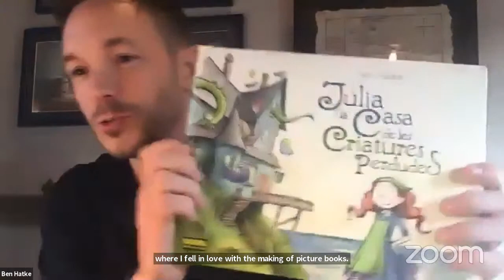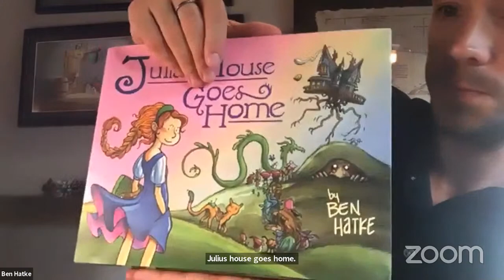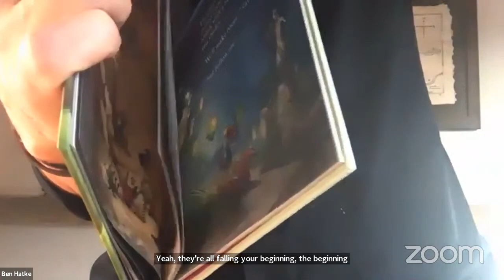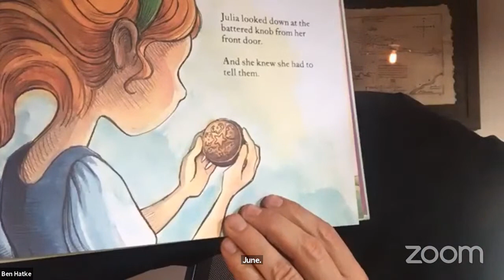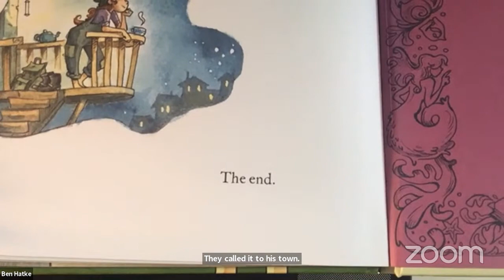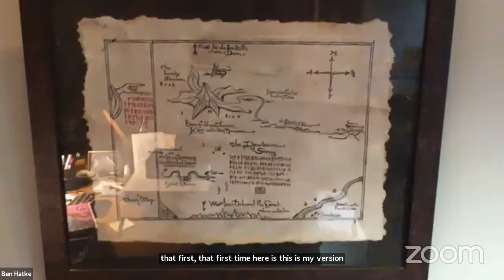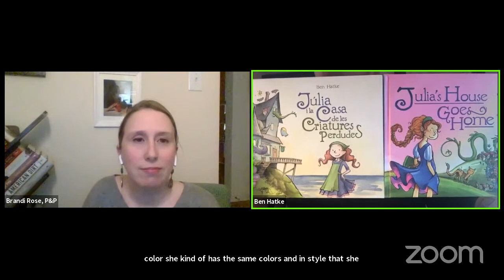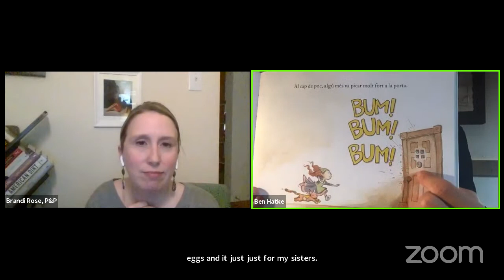P&P Live! Ben Hatke | JULIA'S HOUSE GOES HOME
Author and illustrator Ben Hatke presents JULIA'S HOUSE GOES HOME, the conclusion of his Julia's House picture book series. Click here to purchase JULIA'S HOUSE GOES HOME

Julia’s enchanted flying house has grown legs and is traversing the land, looking for its new home. Just as they spot the perfect location, the house trips and falls down a rocky hillside. Julia and her found family of magical creatures manage to escape as the house continues to tumble. Will they ever find their perfect home? Ben Hatke’s charming Julia’s House picture book series continues in this third and final installment. With new whimsical creatures and Julia’s trademark perseverance, the book provides a heartwarming conclusion to a beloved series.

Ben Hatke is the author and illustrator of the New York Times–bestselling Zita the Spacegirl trilogy, the picture books Julia's House for Lost Creatures, Nobody Likes a Goblin, and the graphic novels Little Robot and Mighty Jack. He lives and works in the Shenandoah Valley with his wife and their boisterous pack of daughters.